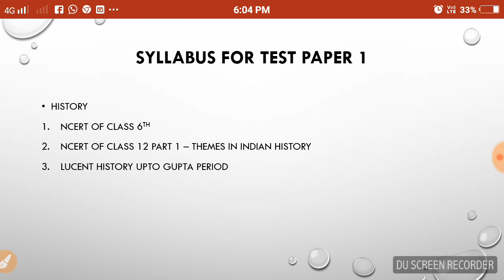MPPSC 2019 Prelims Test Series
Syllabus for Test Paper 1

Schedule & booklist for test series